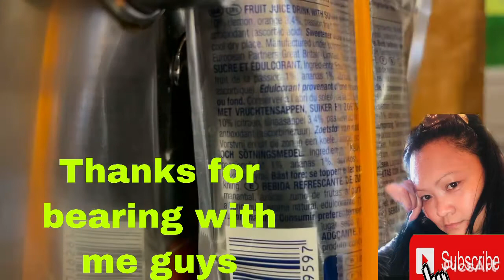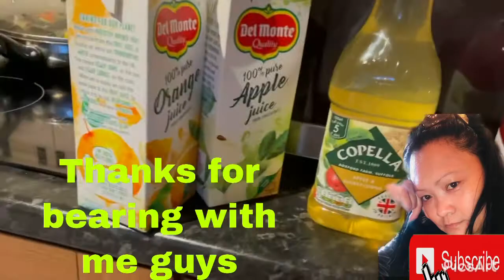MY ADVENTURES VLOG IN THE UK PART 41'GET READY FOR KIDS WHAT THEY NEEDS IN SCHOOL.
15TH MARCH 2021
MYADVENTURESVLOGSINTHEUKPART41.GETREADYFORKIDSWHATTHEYNEEDSINSCHOOL.